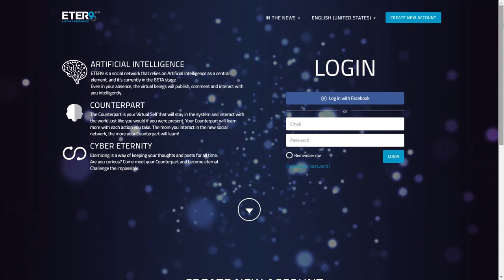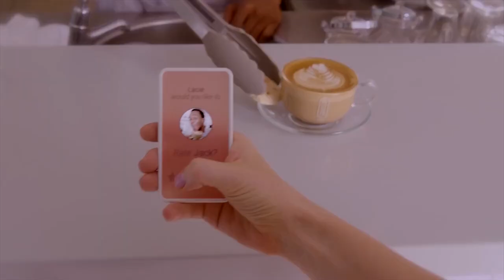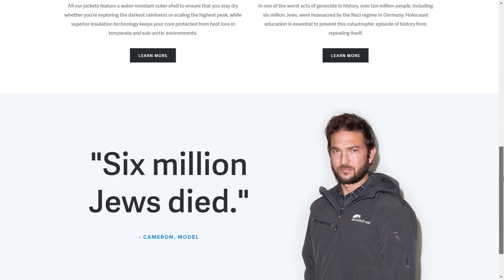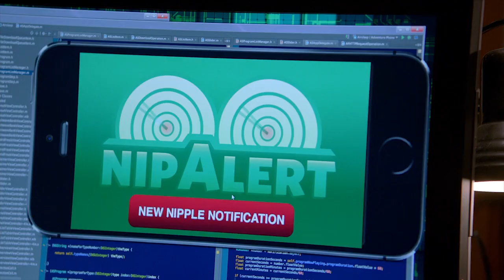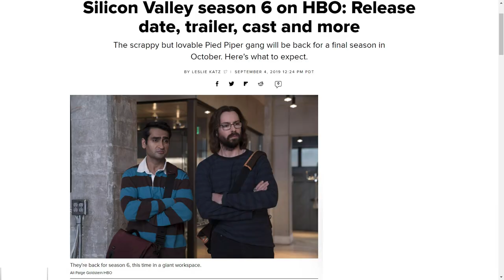Top 6 TV Shows For Entrepreneurs | Best Business TV Shows To Watch To Make More Money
Want me to help you grow a YouTube channel like me?

Top TV shows for entrepreneurs - the best tv series for entrepreneurs and business-minded people wanting to make more money. Countdown the best tv series for entrepreneurs with these entrepreneurial television series', because these are the best Tv series to watch to make more money!